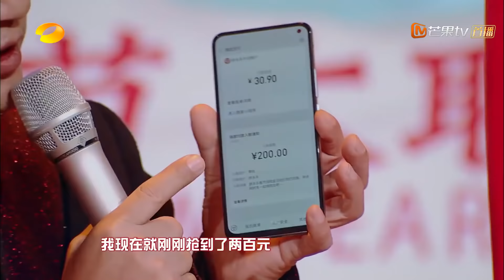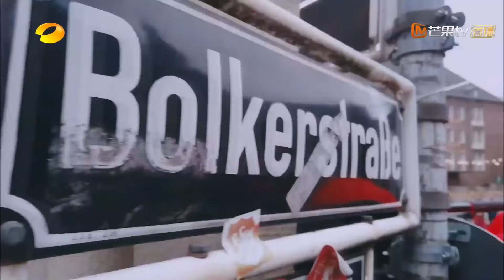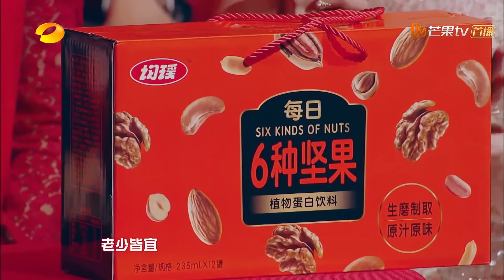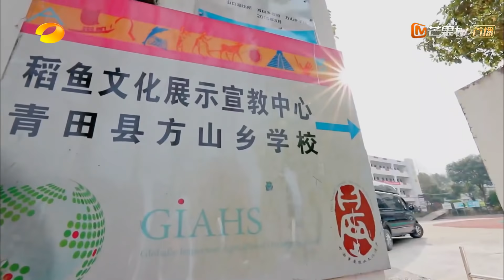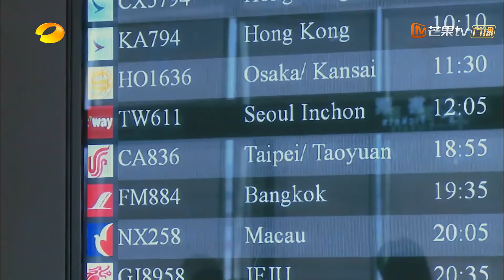《2020湖南卫视全球华侨华人春晚》完整版：刘宪华狂秀小提琴演绎《龙的传人》王鸥白色旗袍幽雅迷人【湖南卫视官方HD】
湖南卫视"文化中国 四海同春"全球华侨华人大联欢。鼠年大吉，“鼠”不尽的精彩等着你！
部分节目因音乐版权原因有所删减，完整版上芒果TV国际APP观看